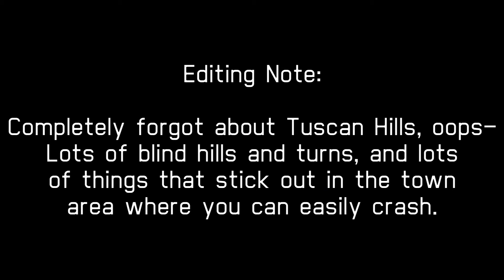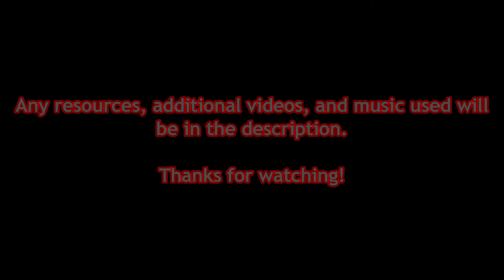Chaos And Domination! || Burnout Dominator Review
Causing chaos and mayhem while dominating the competition? Sounds like my kind of game! Today we'll be looking at Burnout Dominator!

STICKERS
All stickers of my fursona in this video were made by HeyFizzyJay!

MUSIC USED
Menu Theme (Burnout 3 Takedown)

Burnout Dominator Theme Song [2002 Reprise] (Burnout Dominator)